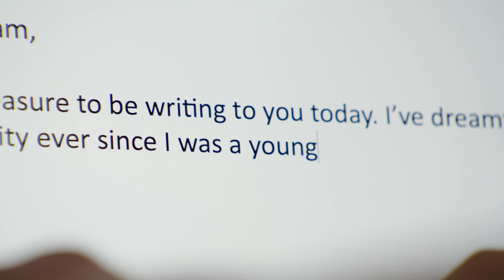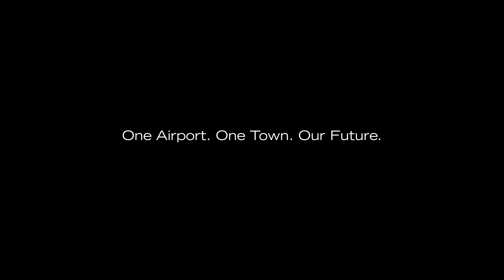Farnborough Airport | Hero Video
An emotive story that highlight's Farnborough's rich aviation heritage.

A young lady applies for her dream job at the local airport, flashing back to the great times she shared with the man that provoked her interest in aviation, her late grandfather.

About Cavendish
At Cavendish we turn your messages into powerful communications that inspire people to action. With expertise grounded in corporate and political arenas, we help navigate the road ahead and give you the creative edge to make sure you’re heard.

With over 100 consultants across London and 8 regional offices, we blend experience with innovative and creative thinking. Our award-winning team know how to capture your audience’s attention in the most powerful and engaging ways. If you have a story to tell, we can help you tell it.

Our Services:
Government Relations
Corporate Communications
Planning Communications
Digital Engagement
Creative Services and film production
Insights and Innovation

And, did we mention that for three years running, we’ve been PR Week’s No. 1 Agency for Public Affairs, as well as winning Large Consultancy Award, Best in Europe at the 2023 ICCO Global Awards and Large Consultancy of the Year at the 2023 PRCA Platinum Awards.